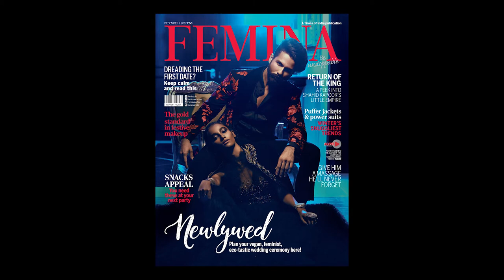All the action from Shahid Kapoor’s Femina cover shoot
Shahid Kapoor first made his mark when he debuted in Ishq Vishk in 2003. But the actor who was once slotted as the ‘chocolate boy’ of Bollywood, has come a long way since his debut film. Over the years, he’s played varied roles and proved his mettle as a versatile actor. Add to this his enviable dance moves and a ripped physique, and we have a superstar in the house. Looking dapper in a suit with his hair and beard styled to perfection, Shahid is on the cover of our wedding issue, and boy, he proves why he’s our mancrusheveryday. Watch how the Padmavati actor stole the show with his suave vibe in this behind-the-scenes video of Femina's cover shoot. You’re welcome!

Category Entertainment
Licence Standard YouTube Licence Category Entertainment Licence Standard YouTube Licence
Category
Entertainment
Licence
Standard YouTube Licence Category Entertainment Licence Standard YouTube Licence
Category
Entertainment
Licence